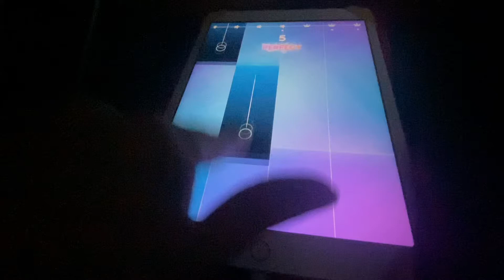Vlogmas 2022// 1. adventsvlogg🎄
Tusen takk for at du så på videoen! Håper du likte den.

Håper du får en God Jul🎄❤️🎁

Fakta om meg:
-Alder: 15
-Filmer med: Iphone 11
-Hobby: rydding, redigering, dans